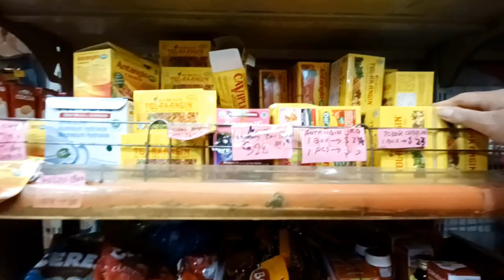TOKO INDO DI HONGKONG DAERA SHAI WAN HO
TOKO INDONESIA DI HONGKONG DAERA SHAI WAN HO